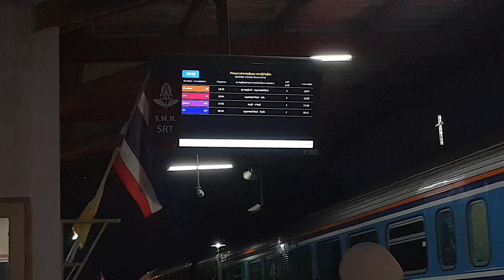ด่วนพิเศษ 40 จอดบ้านโป่ง special express train 40